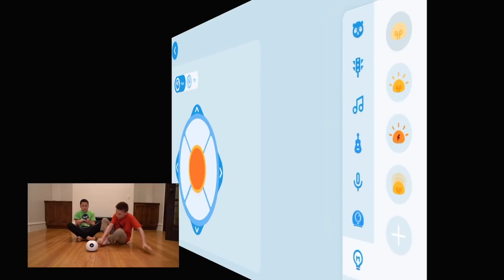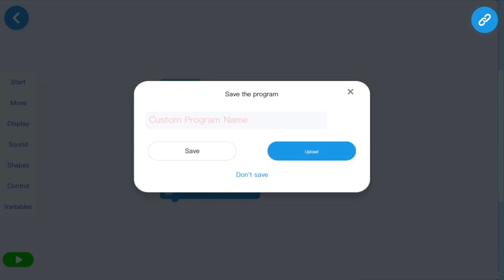Ashton and I got a Robot!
Ashton and I had so much fun Playing with Augie!
This video is a paid ad for Pai Technology.